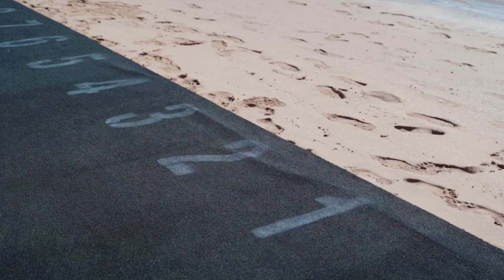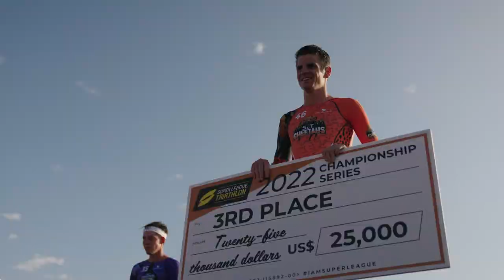Super League Triathlon Championship Series 22 Full Wrap Up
Reflecting on Super League Triathlon’s 2022 Championship Series with our full wrap up video!

MB01DOAUKXUKWRV